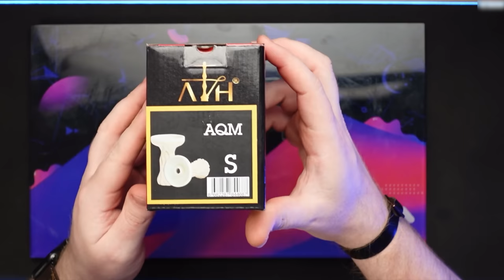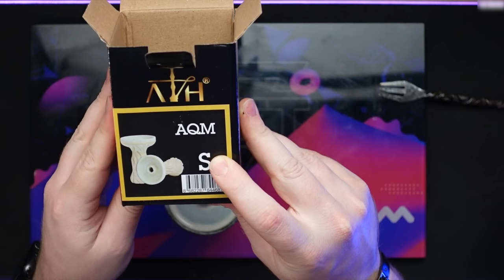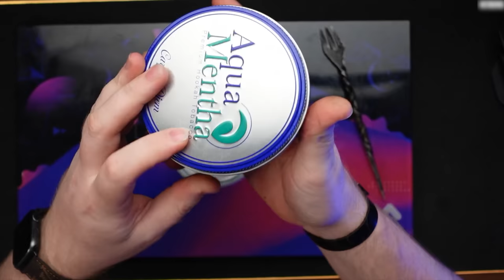Aqua Mentha Fanex & Red Nebula - Die neue AQM Erdbeere!